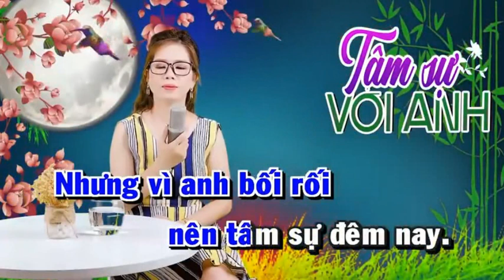TÂM SỰ VỚI EM - LÊ LIỄU & HOÀNG VĂN